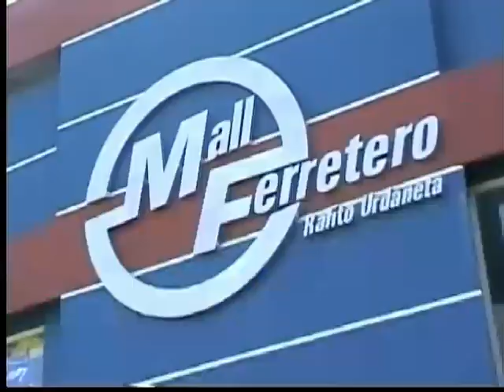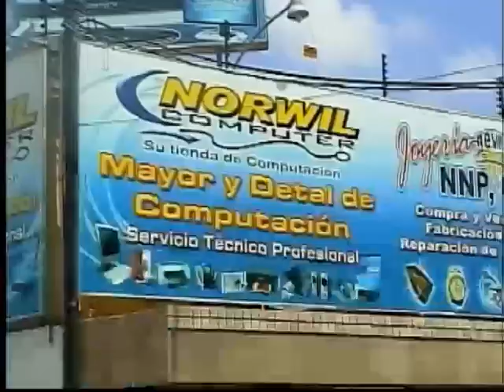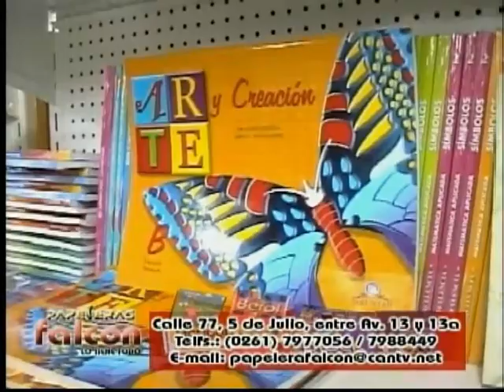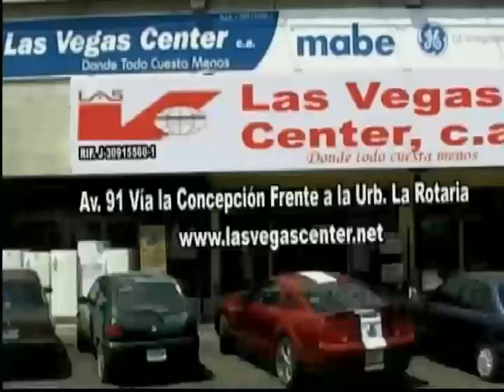Magazine de la gaita Musica Alvarito